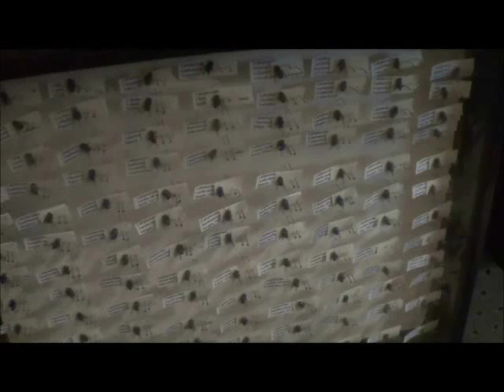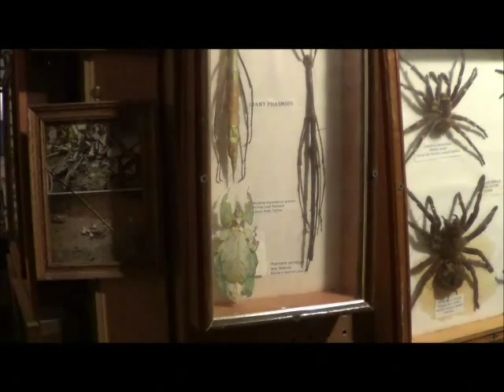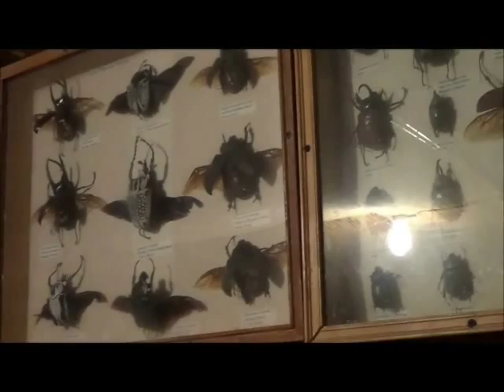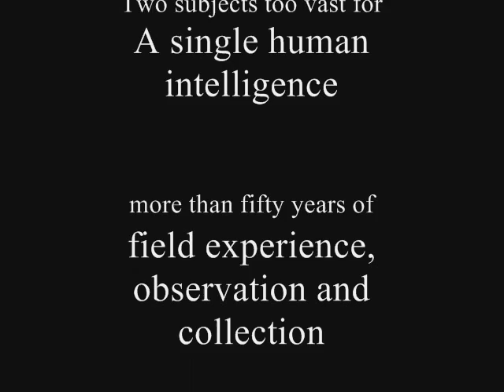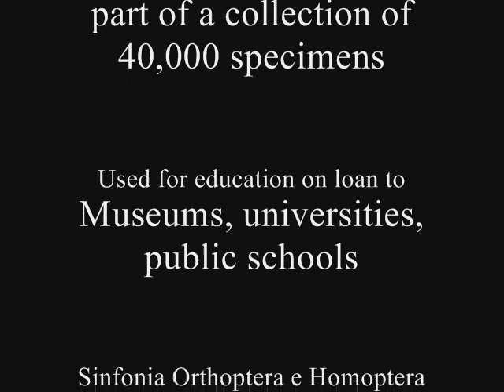An Insect Collection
A collection of more than 10,000 displayed species of insects, reflective of more than fifty years of study and pursuit, enabled by a career in music, that produced the understanding that music and entomology are two infinite abysses too vast for a single human intelligence to grasp.